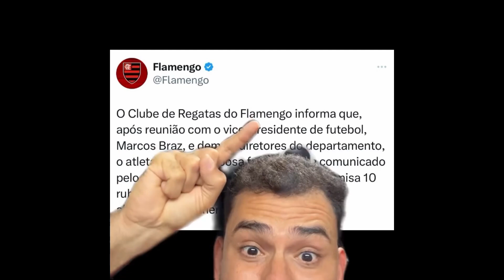FIM DA LINHA! GABIGOL NÃO SERÁ MAIS JOGADOR DO FLAMENGO APÓS POLÊMICA!